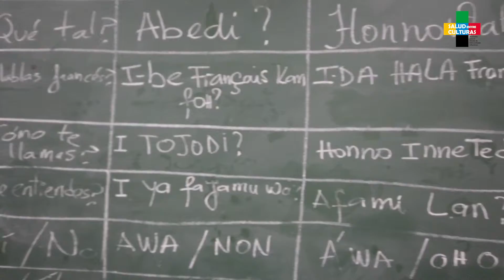Creando Puentes - Programas de Salud Entre Culturas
Servicio de Interpretación y Mediación Intercultural (SIMI)